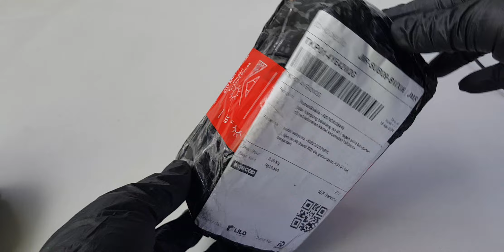charger usb kinerja minim.senter oke lah.adapter baterai lxt